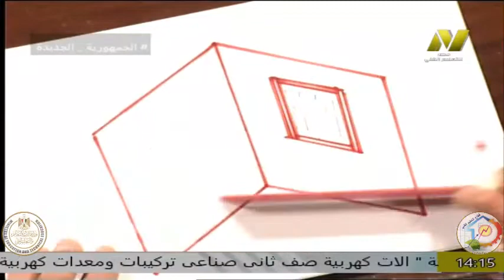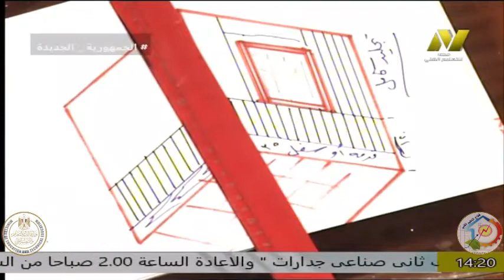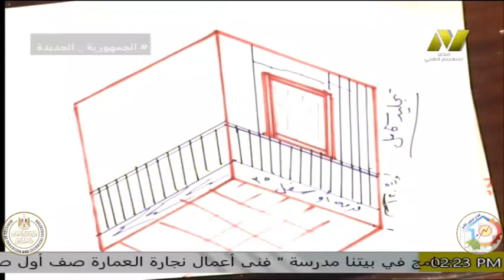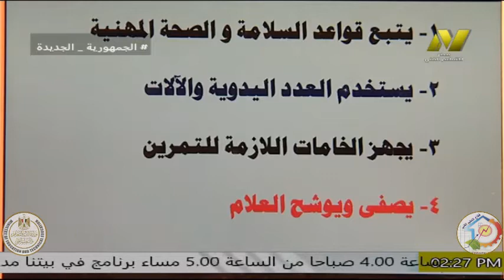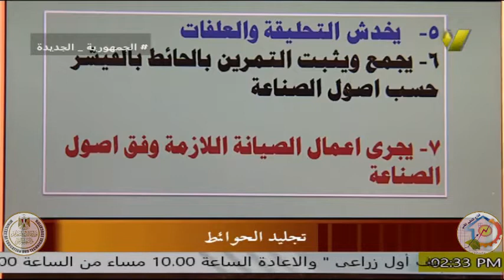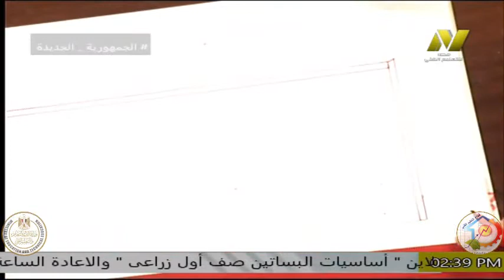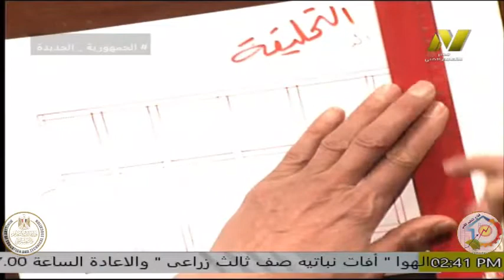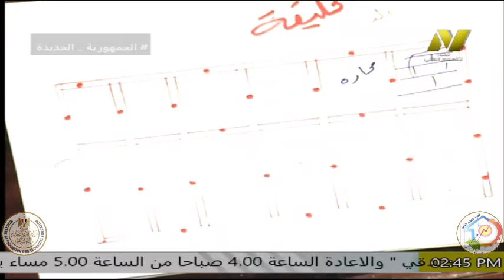الصف الثانى صناعى جدارات - اعمال نجارة العمارة - تكسية الجدران - أ محمد حامد الباز